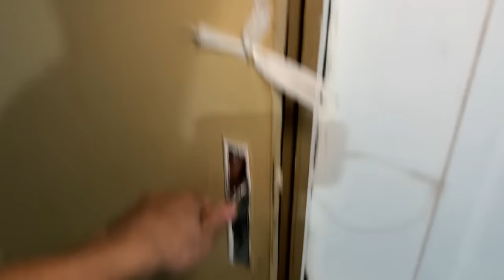A PRIMEIRA NOITE NA FAZENDA!